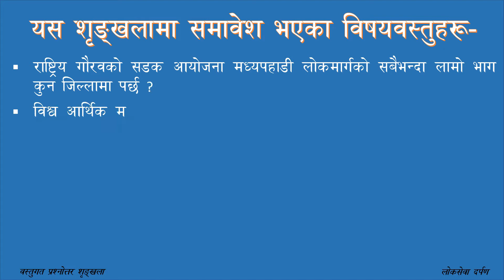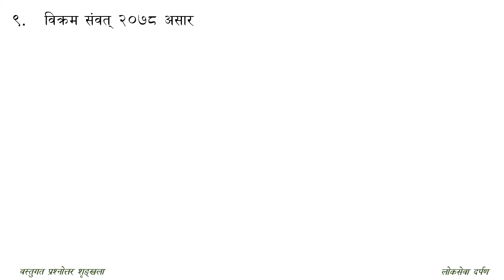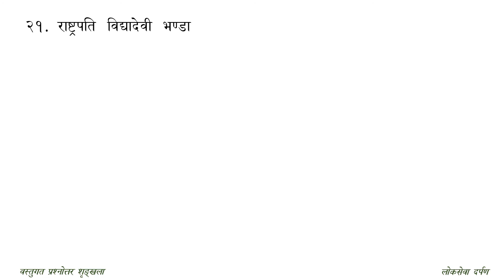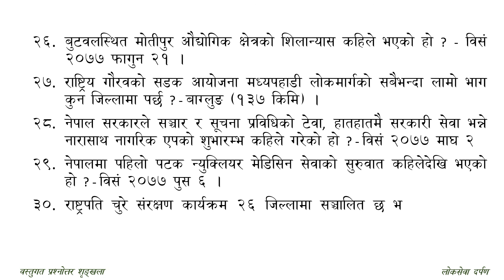GK for Section Officer, Nayab Subba, Kharidar & more ...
लोकसेवा दर्पण "जहाँँ पनि एक कदम अगाडि" लोकसेवा तयारी गरिरहेका साथीहरूको सहयोगी च्यानल हो। (LOKSEWA DARPAN "One step ahead everywhere" is a guideline channel for Loksewa preparing students.)
राष्ट्रिय गौरवको सडक आयोजना मध्यपहाडी लोकमार्गको सबैभन्दा लामो भाग कुन जिल्लामा पर्छ ?
विश्व आर्थिक मञ्चद्वारा ग्लोबल सेन्टर फर साइबर सेक्युरिटीको स्थापना कहिले गरियो ?
ग्लोबल पोजिसनिङ सिष्टम (जीपीएस)को सुरुवात कुन देशबाट भएको हो ?
नेपाली सेनाले नयाँ साङ्गठनिक संरचना कहिलेदेखि कार्यान्वयनमा ल्याएको छ ?
नेपाली काँग्रेसका सभापति एवम् काँग्रेस संसदीय दलका नेता शेरवहादुर देउवा पाँचौँपटक प्रधानमन्त्री पदमा कहिले नियुक्त हुनुभएको हो ?
हरित् जलवायु कोषको मुख्यालय कहाँ रहेको छ ? आदि।

||Subjective Question Answer||
 [लोकसेवा दर्पण - Loksewa Darpan]